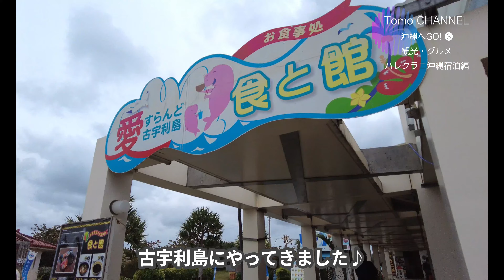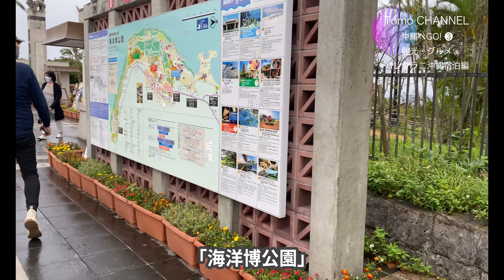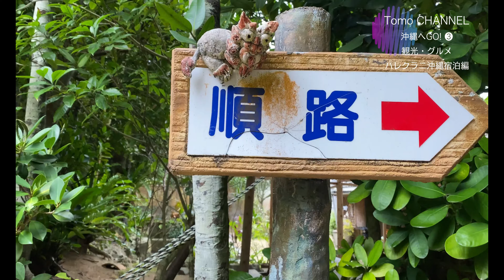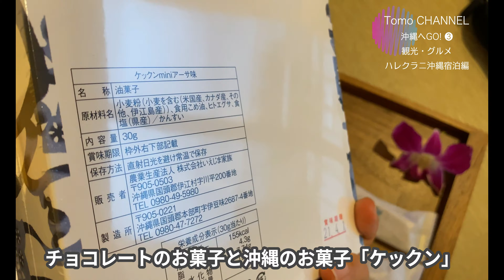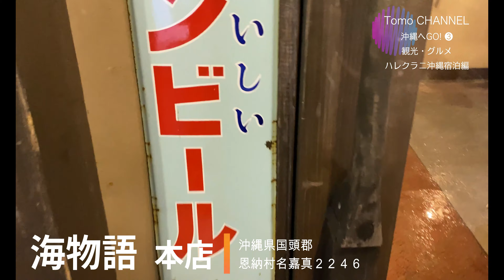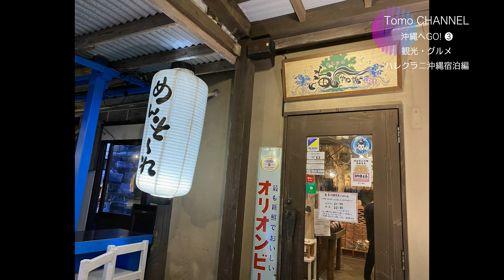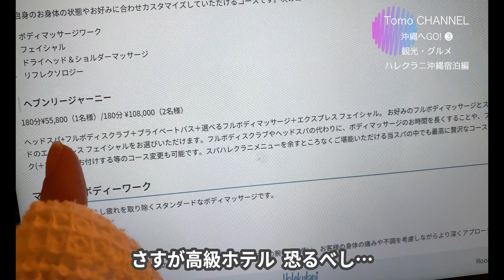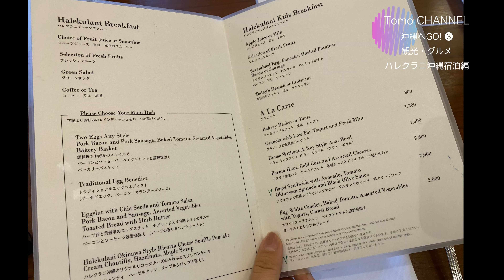【沖縄 旅行】観光･グルメ❸ 5つ星ホテル ハレクラニ沖縄/古宇利島/美ら海水族館 フワフワパンケーキ🥞島歌ライブ🎤沖縄料理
沖縄旅行も３日目
楽しみにしていた５ツ星ホテル ハレクラニ沖縄に宿泊🏨
古宇利島では南国フルーツ🥭、美ら海水族館では念願のジンベエザメ🦈、ホテルの朝食はフワフワのパンケーキ🥞、海物語ではスザンヌ似の可愛いお姉さんの楽しい島唄ライブ♪

次回は、最終回です。

Tomo CHANNEL は、私TOMOの休日を Vlogで紹介しています。
旅行に山登り、ロードバイクにも乗っています。
とにかく食べることが好きです❣️
動画の編集も勉強中ですが応援してもらえると嬉しいです😊

〜沖縄旅行シリーズ更新中（全５話予定）〜

🏖 沖縄へGO!　2日目　CHAPTER 02
ハイアットリージェンシー瀬良垣/アメリカンビレッジ/ぬちまーす/万座毛/しまぶた屋

🏖 沖縄へGO!　1日目　CHAPTER 01

一部コメントについては消去、非表示の対応をしております。ご了承ください。